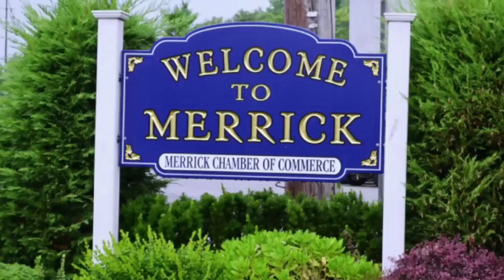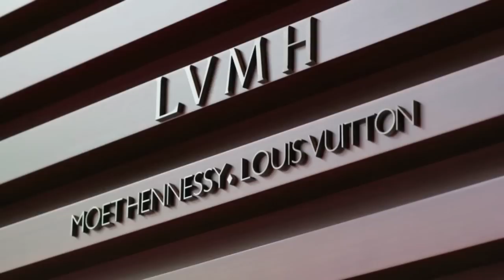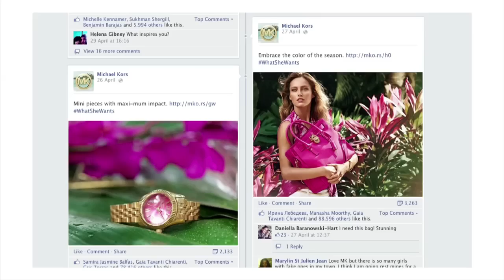Michael Kors in Conversation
Designer and CEO Michael Kors in conversation with Imran Amed, filmed in front of a live audience in Shanghai, on Thursday 8 May, 2014.